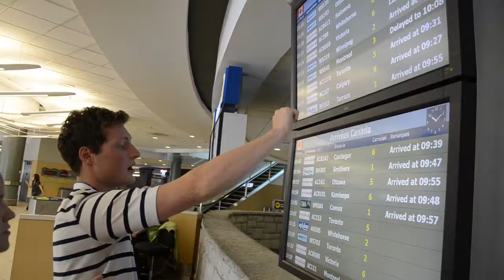FNJA 2013 du Français pour l'avenir - Journée d'accueil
Le Forum national des jeunes ambassadeurs (FNJA) 2013 réunit 30 élèves en école secondaire de tout le Canada du 22 au 27 août à Vancouver. En immersion totale pendant 5 jours, les jeunes francophones et francophiles vont partager leurs experiences et discuter des défis et des avantages de parler les deux langues officielles du Canada.
Jour 1 - 22 août